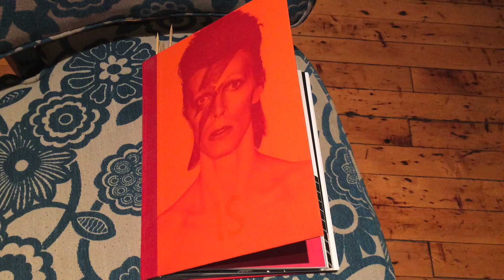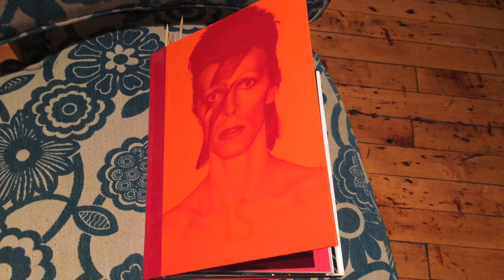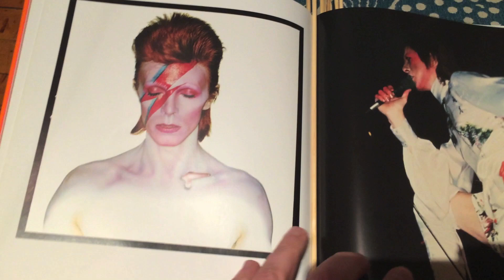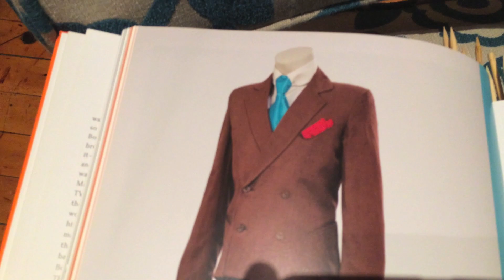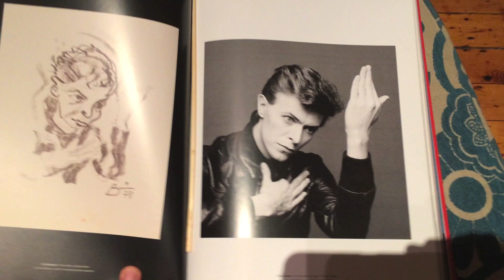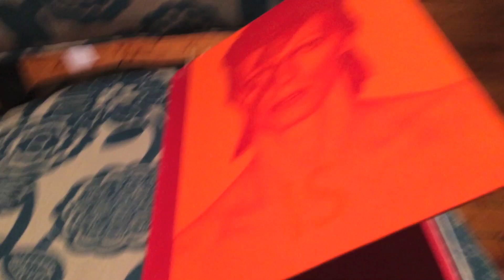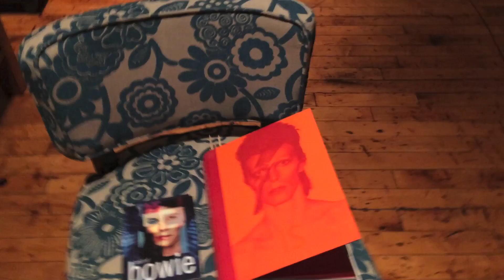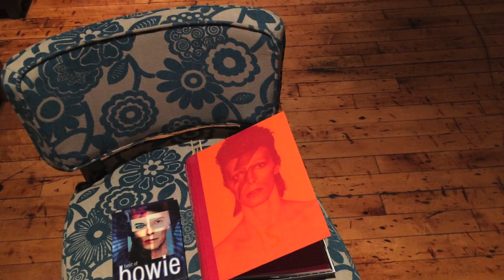David Bowie Is. RIP 1947 - 2016 A little tribute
David Bowie 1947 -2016. I quickly threw together this after being shocked  this morning by David Bowie's death. I loved David Bowie's music and even his underrated period of the 90s and 2000s always yielded at least 2 or 3 should-be-classic songs per album. But I also really loved Bowie in movies wether he was starring or having a small role. He always had the right touch: The Man Who Fell to Earth, The Hunger, Labyrinth, as Andy Warhol in Basquiat, Tesla in the Prestige, Pontius Pilate in The Last Temptation of Christ.  I ended up using this video to let everyone in on the super "David Bowie Is" book and the Best of Bowie video collection: Two great products if you need a David Bowie fan fix.

The fabulous multiple looks of Bowie gif I used to open up the video was created for those who are interested in her great talents. I wonder (and also hope) that Bowie might have seen this few months before he died.